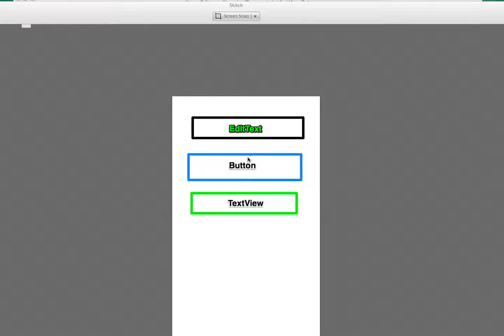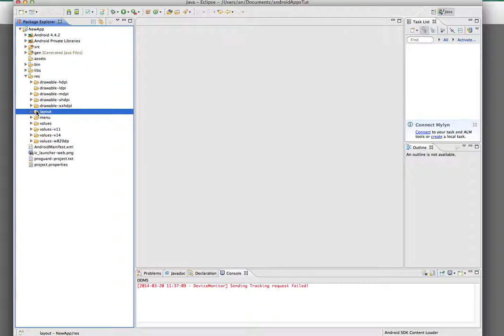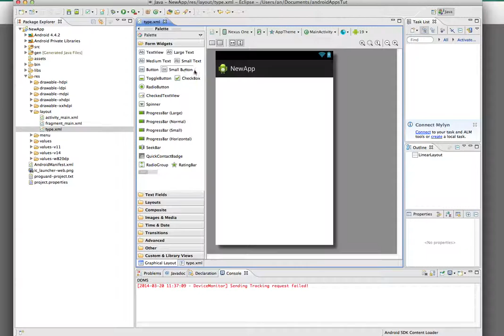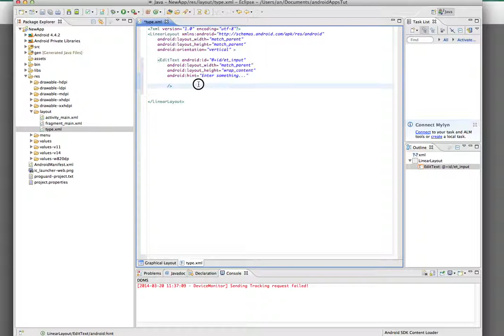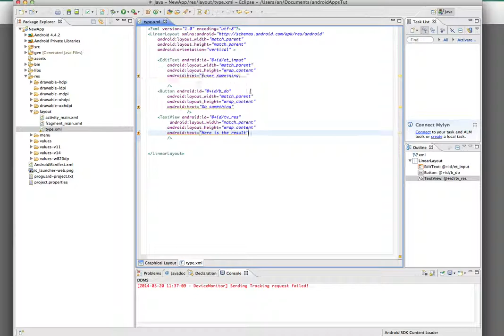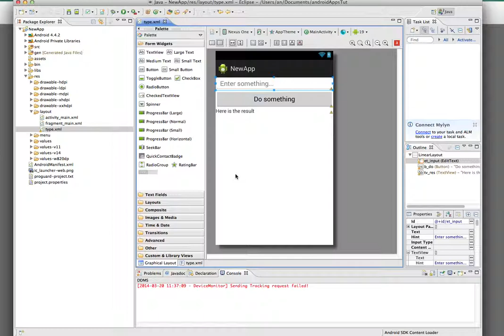android tutorials arabic 07 (NewApp xml) دروس برمجه تطبيقات اندرويد